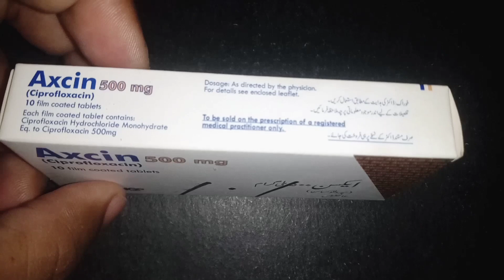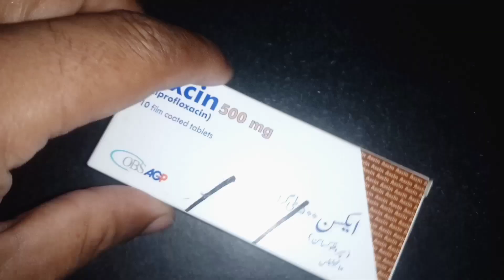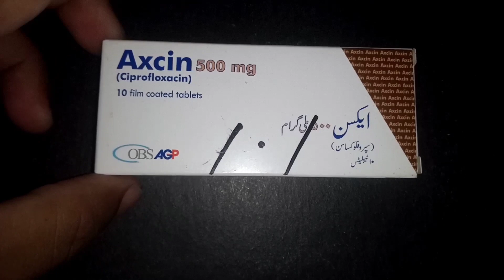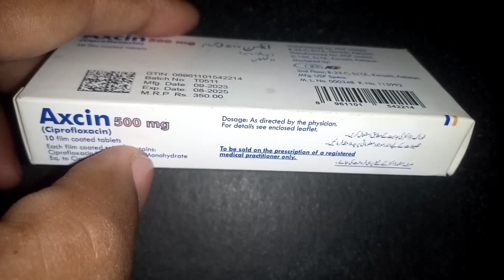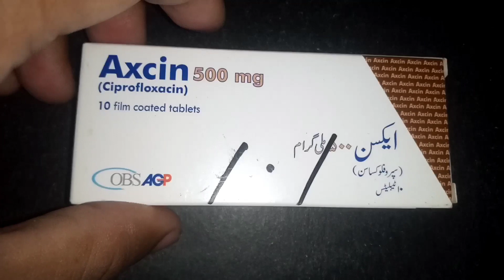Axcin 500 mg CiproFloxacin Uses in Urdu | Pait main infection ky liye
axcin tablet uses in urdu | ciprofloxacin 500 mg tablet | axcin 500 uses | axcin 500 ciprofloxacin

ciprofloxacin
ciprofloxacin 500mg
ciprofloxacin tablets ip 500mg uses
ciprofloxacin 500 mg
ciprofloxacin uses
ciprofloxacin dosage
ciprofloxacin tablet
ciprofloxacin side effects
ciprofloxacin hydrochloride ip 500mg hindi
ciprofloxacin 500mg uses
ciprofloxacin 500mg hindi
ciprofloxacin dose
ciprofloxacin 500mg uses in urdu
ciprofloxacin 500mg side effects
ciprofloxin 500mg
ciprofloxacin 250mg
what is ciprofloxacin
ciplox 500
when to use ciprofloxacin